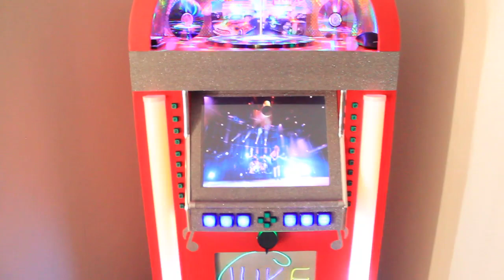Rétro-Jukebox en mode vidéo.